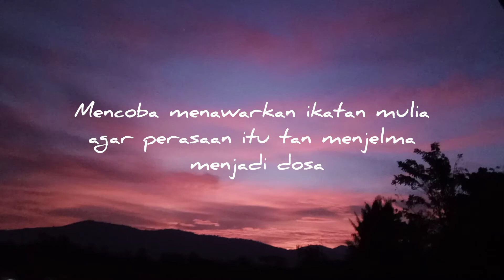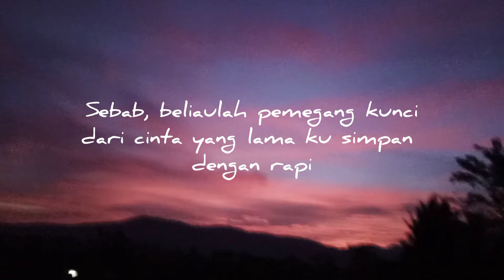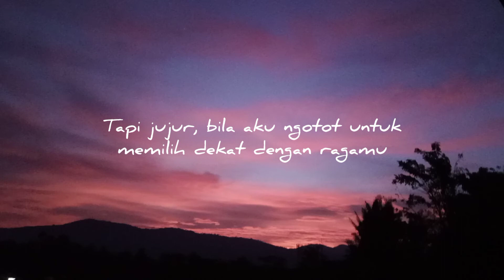MENJAGA HATI || Review Buku Lebih dari Rindu Karangan Aby A. Izzuddin || Cover Ara Shiy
Assalamualaikum wr.wb
Berikut persembahan kata-kata motivasi hasil reviewer dari buku karangan Aby A. Izzuddin oleh @ara_shiy

"LEBIH DARI RINDU"

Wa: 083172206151